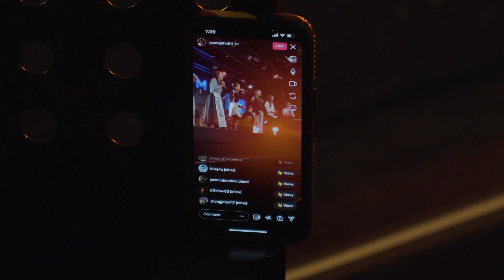FRIYAY FUNDRAISER CONCERT | Cyndi Lauper - True Colors + Opening Speech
Hello everyone :)

With our passion for music, we have created several fundraising music videos to help those in need. Our first fundraiser was for the frontline healthcare workers at the Englewood Hospital and Medical Center during the COVID-19 pandemic.

As a way of giving back to those who have helped and supported our past fundraisers, we held a live concert to donate our talents. The fundraiser concert was a huge success, and we were able to raise an astonishing amount of $5043, which will once again be donated to the healthcare workers at the Englewood Hospital who are dedicating their time and efforts to saving lives.

Thank you to everyone who attended our first ever fundraiser concert, and thank you to those who made donations to improve people's lives in this world.